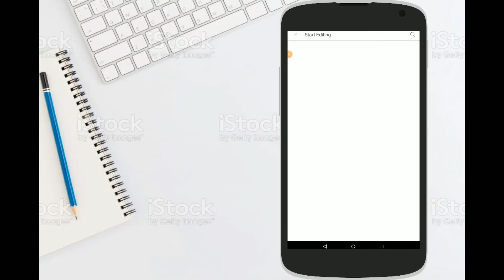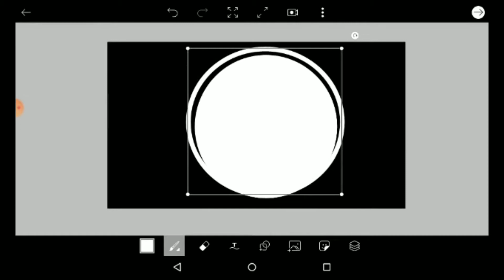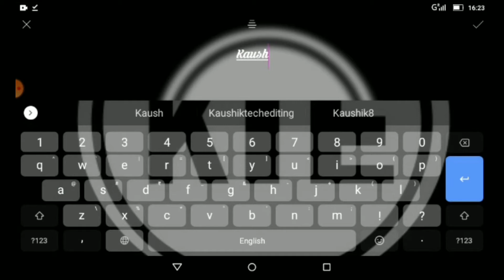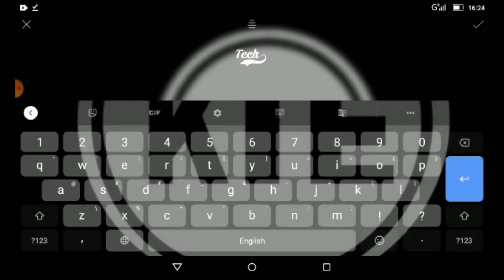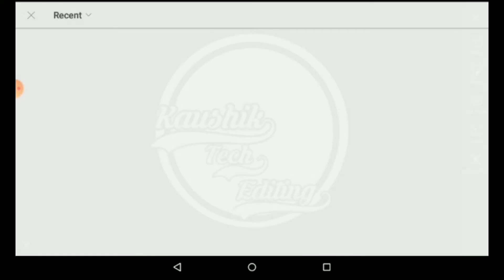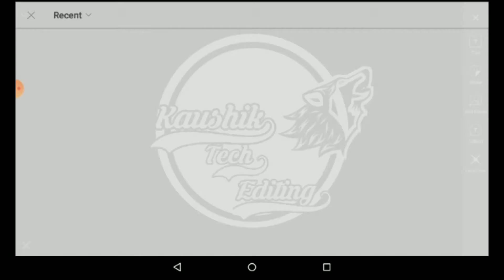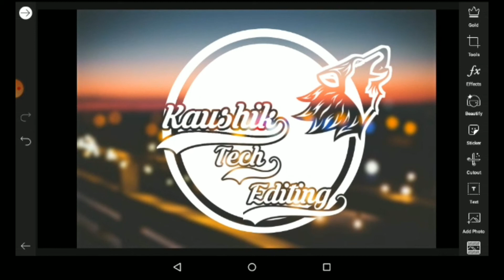How to make logo on android | Pics art logo tutorial | Cara Membuat logo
Video tittle :: How to make logo on android | Pics art logo tutorial | Cara Membuat Logo

Hi , guys i am kaushik welcome to our channel kaushik tech editing , today i am going teach How to make logo on android | Pics art logo tutorial | Cara Membuat logo. hope you guys like it and pls do consider like if  you like my videos and subscribe for more updates and pls like share this video Thank you 🙏